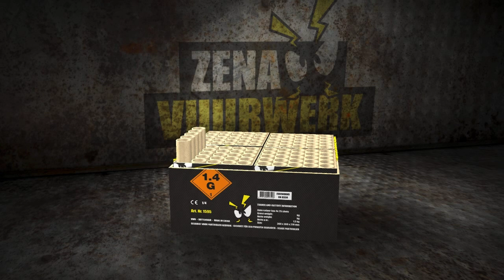Zena Golden Willow Box 3D Animatie - Zena Vuurwerk [OFFICIAL VIDEO]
Zena Golden Willow Box - 1,5 kilo kruit, 4 x 25 schots cakebox met de beste golden willow effecten.

Wil jij als eerste de nieuwe producten en films zien?